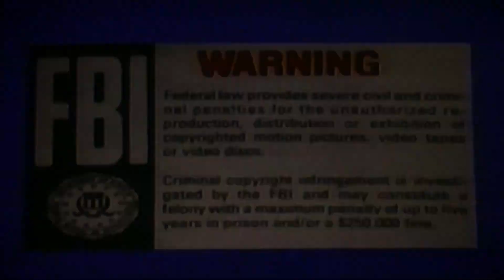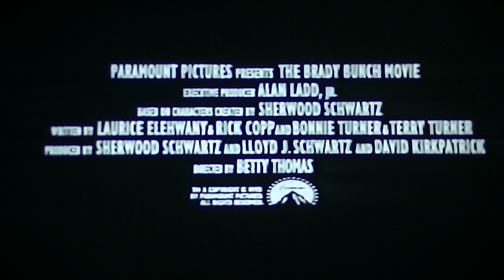Opening to School House Rock Multlication Rock 1995 VHS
1. ABC Video Logo
2. FBI Warning Bumper
3. This is David Promo
4. Get To the Program Promo
5. School House Rock CD Rum Collection Promo
6. Following Preview Bumper
7. The Brady Bunch Movie Trailer
8. School House Rock Introduction